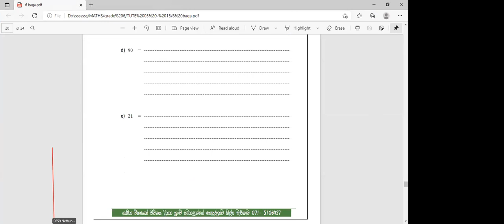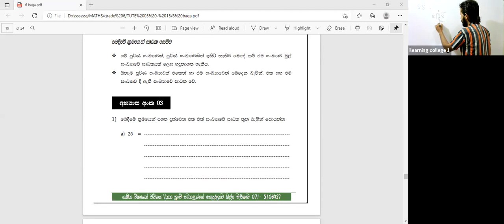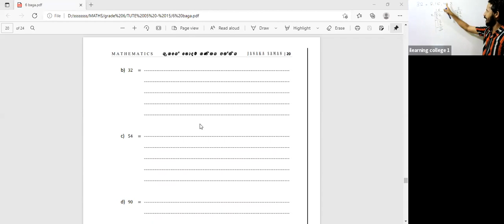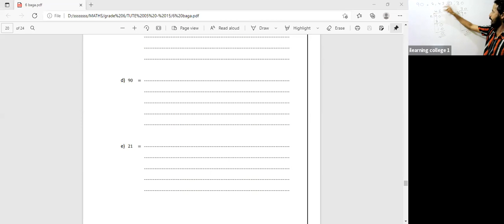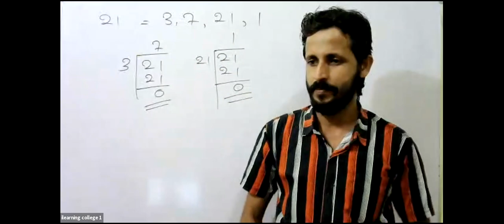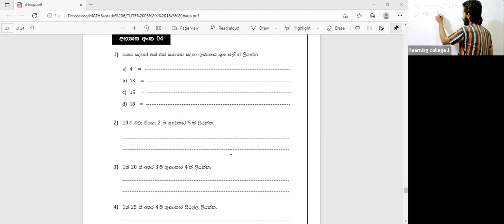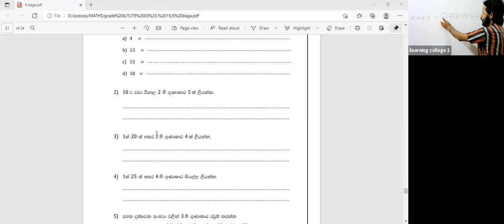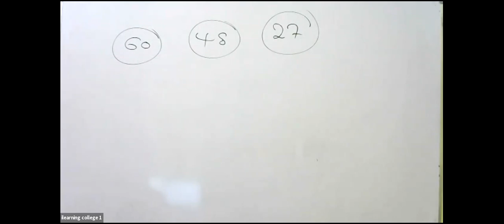6 ශ්‍රේණිය ගණිතය Oct 18, 2021